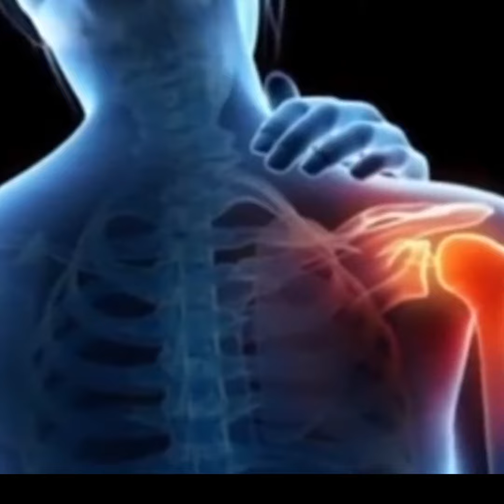घरेलू नुस्खे से ही कीतनी बिमारियां दुर होती है वो आज के विडीयो दिखाए गे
प्याज के रस से मस्से कितने दिन में दूर होते है,मिर्गी की बीमारी कैसे होती है,हाइड्रोसील के घरेलू उपचार,स्वस्थ लीवर के लिए १० घरेलु उपाय,रेबीज टेस्ट कैसे होता है,अंडकोष की बीमारियां,क्या सिजोफ्रेनिया से ग्रसित लोग ठीक होते हैं,पार्किंसन बीमारी का घरेलू इलाज,मिर्गी के दौरे कैसे आते हैं,आदमियों में भी होता है मेनोपॉज़,उम्र से पहले बुढ़ापे के लक्षण,आँख आना घरेलू उपचार,पार्किंसन रोग के उपचार एक्सरसाइज से,दौरा पड़ने का घरेलू उपचार,बवासीर के मस्से हटाने की दवा